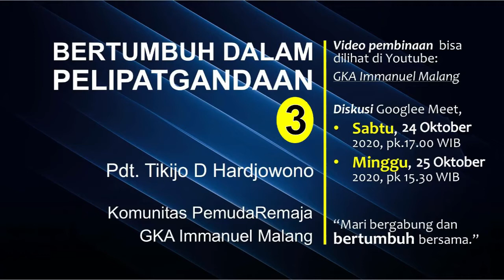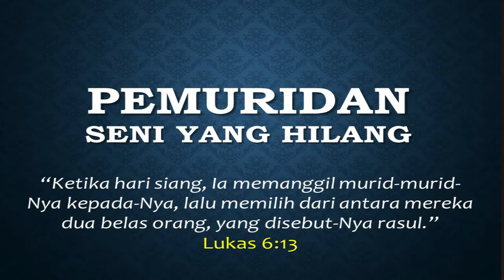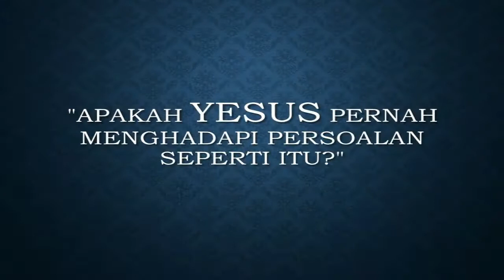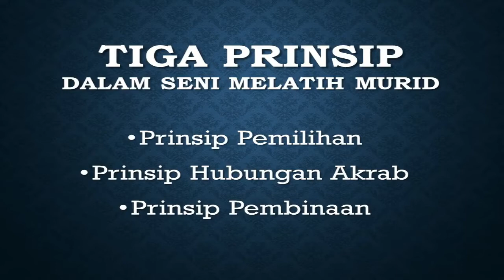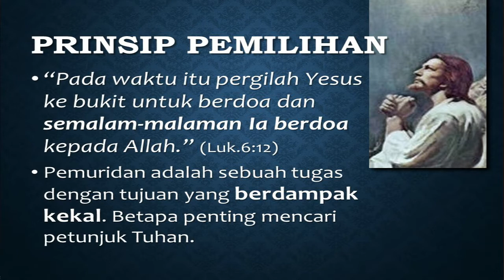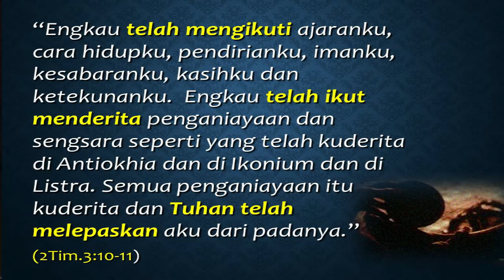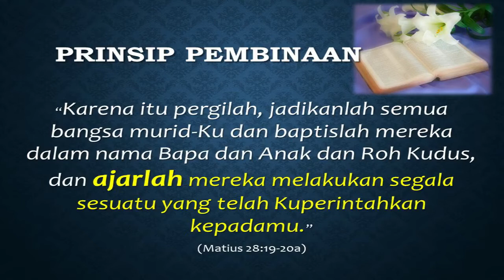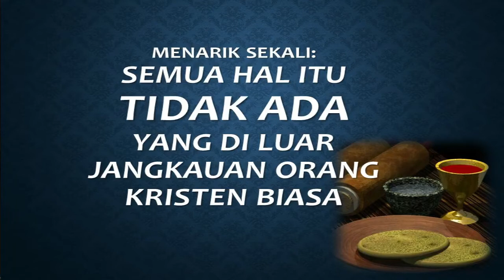Komunitas Pemuda Remaja Online GKA Immanuel Malang (Sabtu dan Minggu)